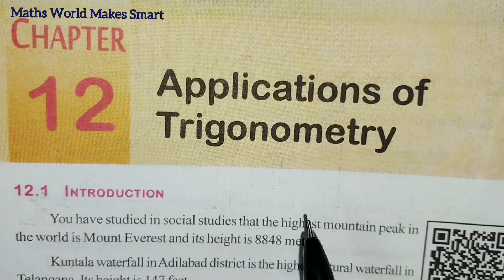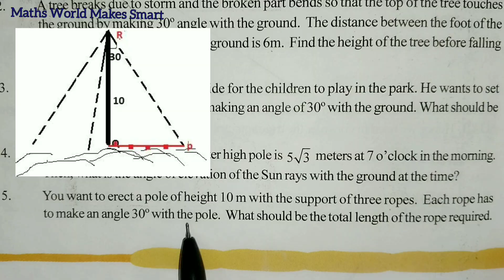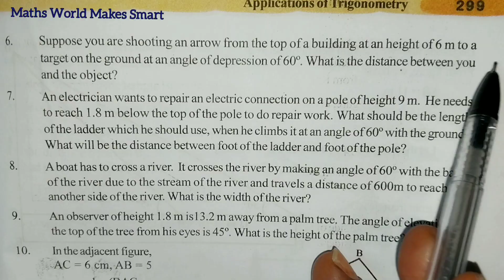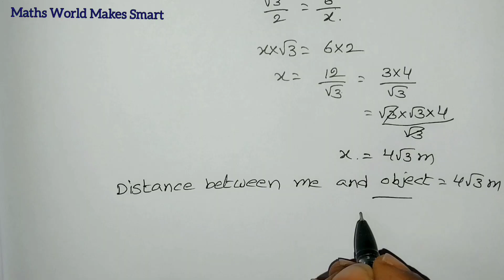10thClass, Application of Trigonometry, Exercise 12.1, Q.No.4,5,6 ‎@mathsworldmakessmartintelu9406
10thClass,
Application of Trigonometry, Exercise 12.1,
Q.No.4,5,6 ‎@mathsworldmakessmartintelu9406